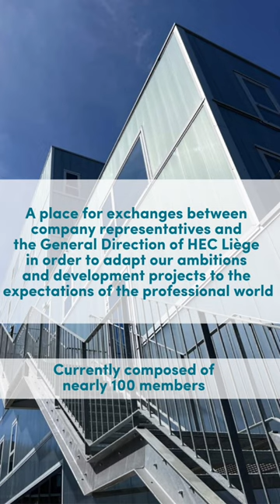The Group for HEC Liege - Thierry LEVIEUX (EN)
Thierry LEVIEUX - Division Manager & Head of network EQUANS DIGITAL (FABRICOM INDUSTRIE SUD S.A. - GROUPE EQUANS)